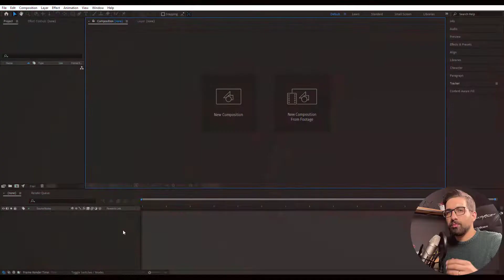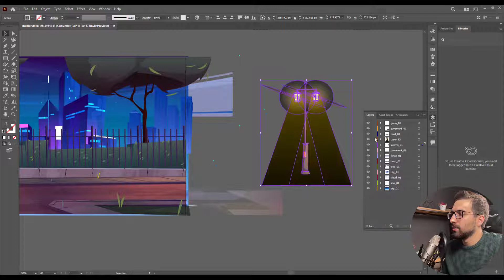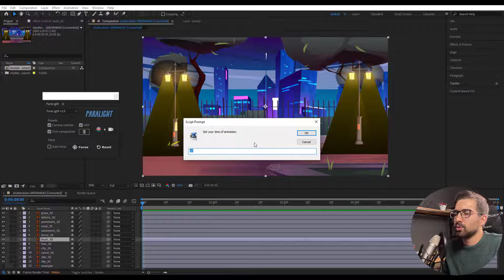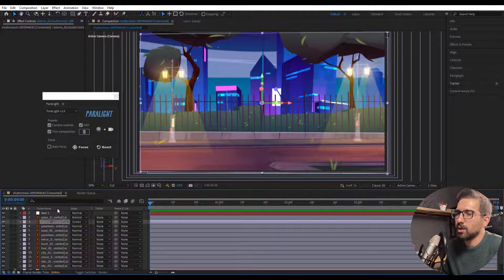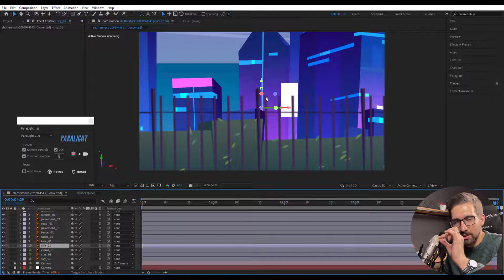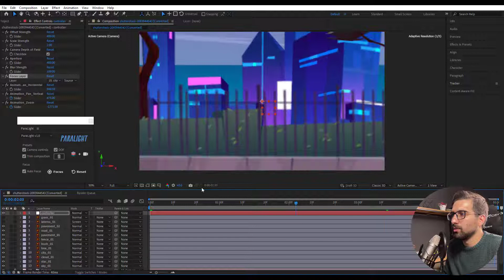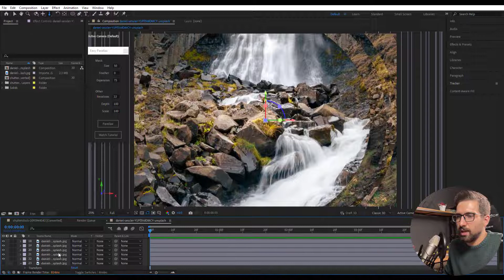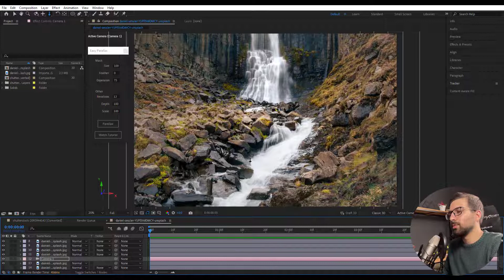آموزش افترافکت: آموزش ساخت تصاویر متحرک 2.5 بعدی پارالکس در افترافکت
آموزش ساخت تصاویر 2.5D Parallax

آموزش ساخت تصاویر متحرک 2.5 بعدی پارالکس در افترافکت
اگر آموزش های قبلی بیت گرف را دنبال کرده باشید حتما روش های ساخت تصاویر متحرک با پلاگین و بدون آن را به شیوه های مختلفی یاد گرفتید. که یکی از این روش ها، استفاده از depth map و ساخت آن بود. که روش حرفه ای هست ولی خب ساده نیست.

اما در این پست به دو روش ساده با استفاده از 2 اسکریپت ساده برای این کار اشاره میکنیم.

در کانال یوتیوب و آپارات ما عضو شوید:
 / bitgraph​​​​​​​​